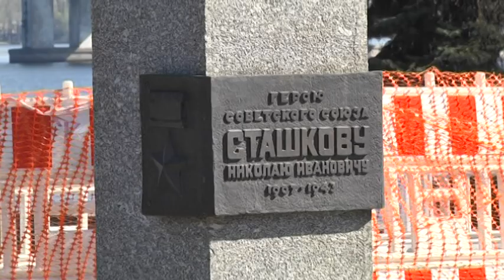На Набережній Січеславській відновлять ремонт колектора, що триває вже більше року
Ремонтні роботи біля пам'ятника Сташкову у Дніпрі обіцяють завершити за пару тижнів. На тому місці, на Набережній Січеславській, давно провалилася плитка. Частину тротуару розрили і загородили парканом. Перехожі кажуть: такий ремонт триває вже півтора роки. Представник КП "Дніпроводоканал" Сергій Ченчевич повідомив: були пошкоджені плити перекриття комунікаційного колектору, що побудували ще на початку 70-х років. Ці дві залізобетонні плити — нестандарті, тому заводу знадобилося багато часу на їх виготовлення.